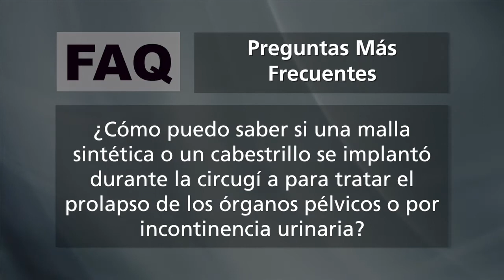Falla de malla transvaginal Preguntas más frecuentes: ¿Tiene una malla o cabestrillo?